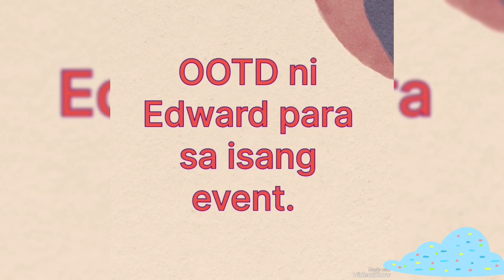EDWARD BARBER, TRENDING at VIRAL ang OOTD sa ISANG EVENT! WOW NA WOW!